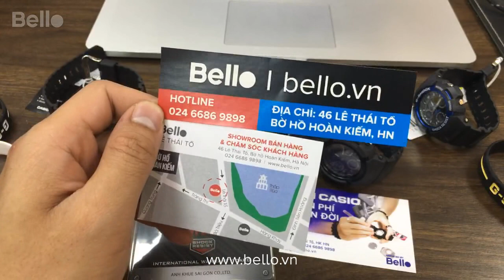G-Shock cổ tay nhỏ AW-590 và AW-591: Review - giới thiệu Casio G-Shock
== ỦNG HỘ ĐỂ BELLO REVIEW ĐƯỢC NHIỀU G-SHOCK HƠN TẠI:
Bello Lê Thái Tổ, số 46 Lê Thái Tổ, BỜ HỒ HOÀN KIẾM, Hà Nội.

Đây là video G-Shock livestream trực tiếp trên fanpage G-Shock VN của Bello Rất mong nhận được sự ủng hộ của anh em G-Shock FAN trên cả nước và ước mong được phục vụ trực tiếp anh em trong các lần mua hàng tại Bello.

*** BELLO LÀ ĐẠI LÝ CHÍNH THỨC CỦA ĐỒNG HỒ CASIO - G-SHOCK TẠI VIỆT NAM
SỐ 1 G-SHOCK TẠI VIỆT NAM TỪ 2009!

Trọn bộ G-SHOCK gồm:
- TEM VÀNG CHỐNG GIẢ của nhà phân phối.
- THẺ BẢO HÀNH QUỐC TẾ áp dụng 1 năm trên toàn cầu.
- HỘP GIẤY HOẶC HỘP THIẾC đi kèm.
- HDSD 6 THỨ TIẾNG & SÁCH THÔNG TIN BẢO HÀNH

Ưu đãi đặc biệt khi mua G-SHOCK tại BELLO:
- VÒNG ĐEO TAY G-SHOCK CỰC COOL với 16 sắc màu.
- THẺ THAY PIN G-SHOCK MIỄN PHÍ TRỌN ĐỜI
- MIỄN PHÍ VẬN CHUYỂN COD TOÀN QUỐC giao hàng, kiểm tra hàng trước khi trả tiền.
- GIAO HÀNG NHANH 30p CÁC QUẬN NỘI THÀNH HÀ NỘI.